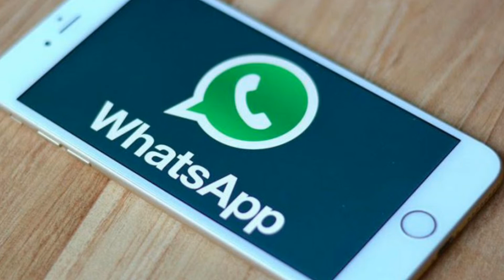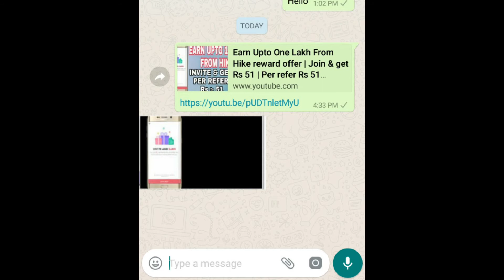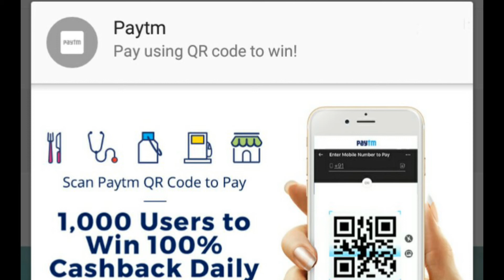Watch YouTube Videos Whithin WhatsApp || Pay Using Paytm QR Code Get Win 100% Cashback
Watch YouTube Videos Within WhatsApp.. Pay Using Paytm QR Code Get Win 100% Cashback..WhatsApp Long Time Call Recording Features..